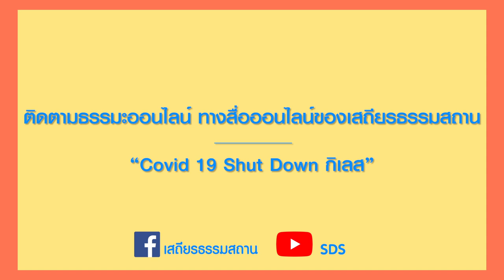ปฏิบัติธรรมที่บ้านก็ทำได้กับ SKT สมาธิบำบัด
ปฏิบัติธรรมที่บ้านก็ทำได้กับ “ก้าวไปด้วยธรรม”

มาฝึกธรรม ฝึกทำไปด้วยกันกับสมาธิบำบัด skt

หยุดเชื้อ...เพื่อชาติ โอกาสในการดูภายในของใจ